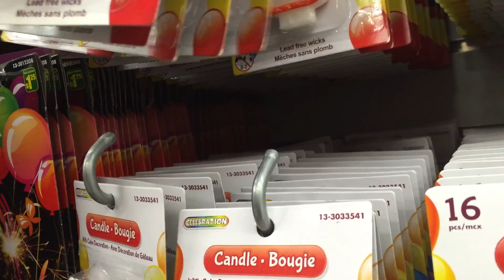PARTY!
May 16th 2015 Joshua's Birthday Party...and a little bit of soccer